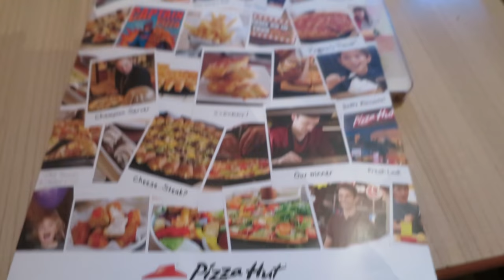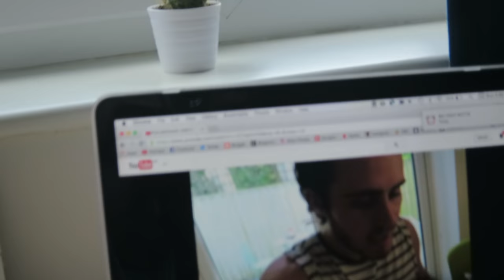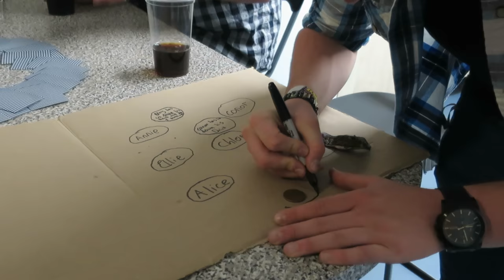Moving to Lincoln University!! | ohhitsonlyalice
✿ Click "SHOW MORE" for warm hugs ✿

FAQs
Where do you study? The University of Lincoln
What do you study? I'm a second year Media Production Student
Where do you live? I live in Lincoln when I'm at university. But I live in Doncaster originally